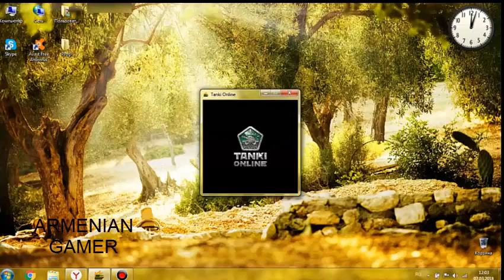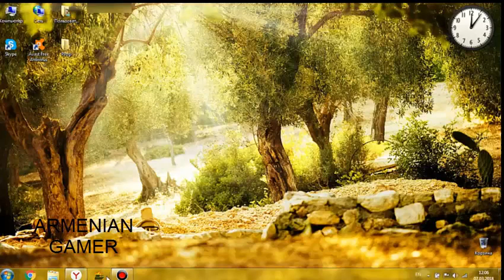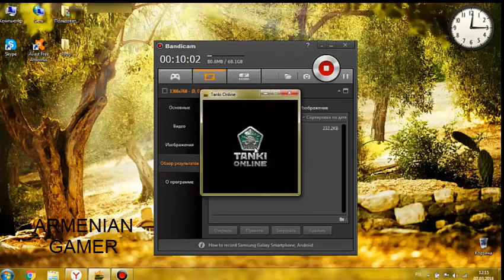ОТКРЫТИЕ 194 КОНТЕЙНЕРОВ ТАНКИ ОНЛАЙН